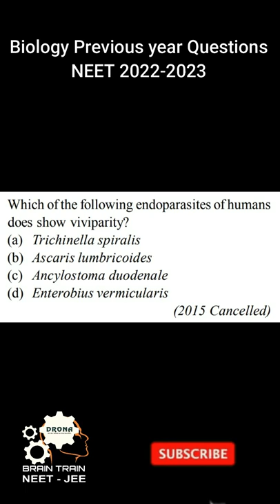Neet Question 89 || Biology Animal Kingdom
Neet Question Biology || NEET 🎯 4
neet question biology 2021,
neet question biology in hindi,
neet biology question paper 2021,
neet biology question paper,
neet biology question paper 2020,
neet biology question answer,
neet biology question paper 2020 in hindi,
neet biology question practice,
neet biology question answer in hindi,
neet biology questions and answers in english,
neet 2021 biology question analysis,
neet 2020 biology questions and answers,
neet 2017 biology questions and answers,
neet 2021 biology questions and answers,
neet 2020 biology questions and answers in hindi,
neet biology question bank,
neet biology questions book,
neet biology questions by garima goel,
neet biology questions by ritu rattewal,
neet questions on biomolecules biology,
neet biology questions in bengali,
neet question paper 2021 biology in bengali,
neet biology previous year question book,
neet questions biology chapter 1,
neet questions biology class 11,
neet questions biology chapter wise in hindi,
neet questions biology class 12,
neet biology questions chapter wise weightage,
neet questions of biology class 12 chapter 1,
neet questions for biology class 11 chapter 2,
neet 2021 biology question paper discussion,
neet questions biology in english,
neet exam biology question paper,
neet question paper 2021 biology in english,
neet exam question paper 2021 biology,
neet question for biology,
neet questions for biology class 11 chapter 1,
neet questions for biology class 11,
neet questions from biological classification,
neet 2021 biology question from ncert,
neet biology questions in gujarati,
neet 2021 question paper biology in gujarati,
neet questions biology hindi,
neet biology questions human reproduction,
neet biology questions human physiology,
neet questions biology in hindi class 11,
neet biology questions in hindi 2021,
neet question paper in hindi biology,
neet question paper 2021 biology in hindi,
neet questions biology in tamil,
neet question in biology,
neet ka question biology,
neet exam ke liye biology ke question,
neet ka biology question 2021,
neet me biology ke kitne question hote hain,
neet biology questions malayalam,
neet biology questions mcq,
neet me biology ke question,
neet 2021 question paper hindi medium biology,
neet biology questions ncert,
neet questions biology,
neet questions biology in hindi,
neet questions biology 2021,
neet question of biology,
neet questions of biology class 11 chapter 1,
neet question paper of biology 2021,
neet question paper of biology 2020,
neet question paper of biology,
neet objective question biology,
neet question paper biology,
neet biology question paper solution 2021,
neet biology question pattern,
neet biology questions pyq,
neet exam biology questions in hindi,
neet exam biology questions in english,
neet exam biology questions,
neet exam questions biology 2021,
neet exam biology important questions,
neet biology questions short,
neet question paper 2021 biology solutions,
neet biology questions with solutions,
neet 2021 question paper biology simplified tamil,
neet biology solved question papers,
neet biology solved question paper 2021,
2015 neet question paper solution biology,
neet 2019 biology solved question paper,
neet biology questions tamil,
neet biology questions unacademy,
neet biology questions chapter wise,
neet 2018 biology question paper with answers,
2017 neet biology question paper with solution,
2016 neet biology question paper with solution,
2018 neet biology question paper with solution,
12th biology neet questions,
biology neet 1000 questions,
10000 biology questions neet,
neet questions biology 2022,
neet biology question 2020,
neet question paper biology 2021,
neet question paper 2019 biology,
neet question paper 2020 biology in hindi